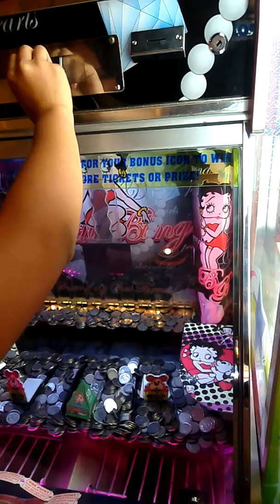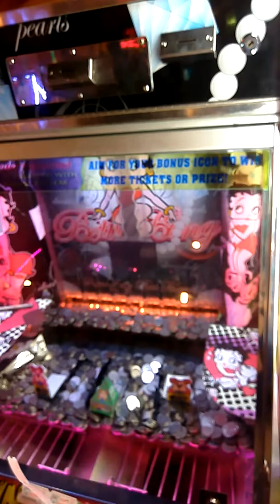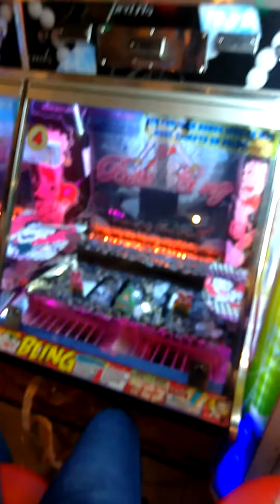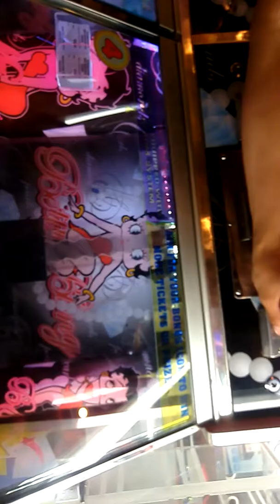"mga" family @ Robinson, Tacloban City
03-06-17 (the day before my birthday)